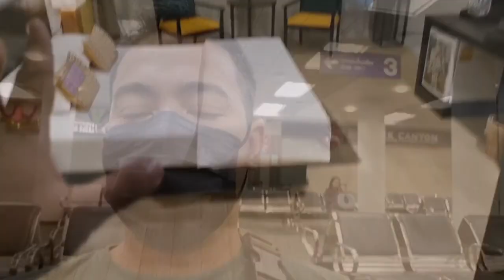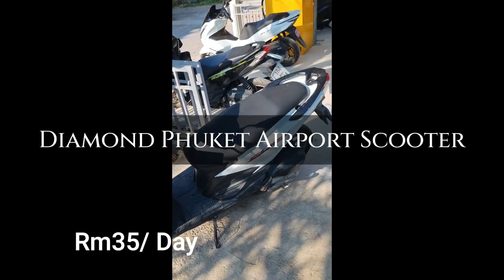Jalan Jalan Thailand Part 3 : Phuket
Setelah trip di Chiang Mai dengan cuaca yang sejuk aku mengembara ke Phuket pula. Di Phuket memang panas jadi aktiviti di pantai dan pulau. Memang best.

Part 1
Day 1 - Fly dri KL ke BKK. Transit dekat hotel di Chatuchak Area
Day 2 - Naik bus dari BKK - Mochit Station ke Pattaya - Jalan2 Pattaya
Day 3 - Dari Pattaya ke BKK smula
Day 4 - Transit dan Jalan Kat Bangkok
Part 2
Day 5 - Fly ke Chiang Mai dan Transit Chiang Mai
Day 6 - Drive dari Chiang Mai ke Doi Inthanon- Jalan2 Taman Negara Doi Inthanon - Tido Kat Khan Khao Camp
Part 3
Day 7 - Jalan2 Area don Suthep balik Ke bandar Chiang Mai
Day 8 - Fly ke Phuket
Day 9 - Jalan2 Phuket
Takde Video
Day 10 - Fly back to BKK - Work Trip
Day 11 - BKK work trip
Day 12- - Fly Balik BKK to KL
x dpt lagi 1K subscribers hehehe. Makaseg =  Khan Phun Karp/ Khaa